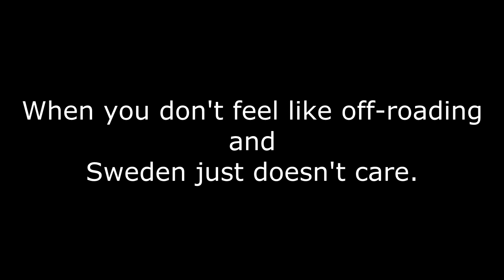Road construction in Sweden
When you don't feel like off-roading, and Sweden just doesn't care.